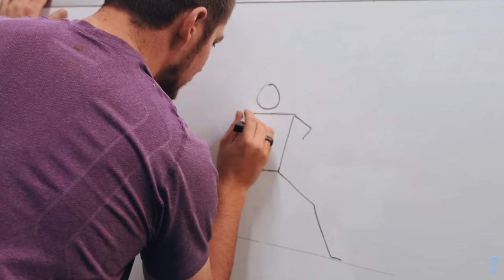Dealing With Tough Coaches| Tips With Trev Ep 29 w/ Trevor Bauer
How do you handle a coach who is wanting to change the way you do things?!  Bottom line is: communication is key between coaches and players and a certain level of respect should go both ways.  In this week's Tips w/ Trev episode I break down how to deal with tough coaches and what conversations you should be having with them and others in your circle who will be help you get the best out of you!

Help me get to my goal of 100,000 YouTube subscribers by the end of 2020!